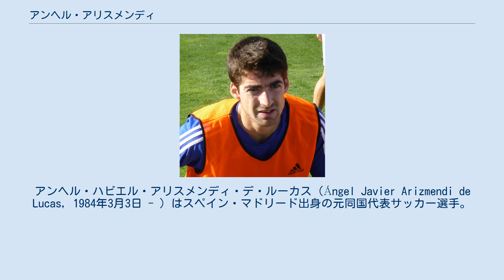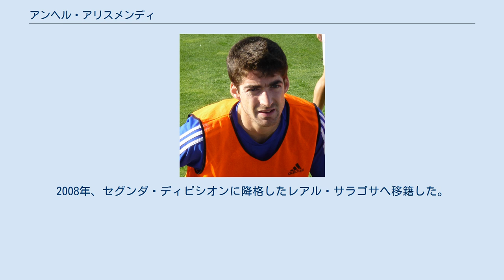アンヘル・アリスメンディ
アンヘル・ハビエル・アリスメンディ・デ・ルーカス（Ángel Javier Arizmendi de Lucas, 1984年3月3日 - ）はスペイン・マドリード出身の元同国代表サッカー選手。
ポジションはFW (WG)。
MF・SBとして起用されたこともある。
 2004年にアトレティコ・マドリードでデビューし、2004-05シーズンはラシン・サンタンデールへレンタル移籍した。
2005-06シーズンはアトレティコに復帰したが出場機会が少なく、デポルティーボ・ラ・コルーニャに完全移籍した。
デビュー時よりその才能を高く評価されており、デポルティーボは高額の移籍金と背番号10を用意し、司令塔フアン・カルロス・バレロンが怪我で長期欠場、エースストライカー不在というチーム状況下で、センターフォワード、トップ下、左右のサイドアタッカーに対応しシーズンを通して活躍した。
 2006年11月にスペイン代表に初招集され、2007年2月に代表で1キャップを記録している。
2007年6月にバレンシアCFへ移籍した。
2008年、セグンダ・ディビシオンに降格したレアル・サラゴサへ移籍した。
38試合に出場して9得点を挙げ、1年でのプリメーラ・ディビシオン昇格に貢献した。
2009-10シーズンは32試合で6得点を決めた。
2010年6月30日、レアル・サラゴサとの契約満了によりヘタフェCFと6年契約を結んだ。